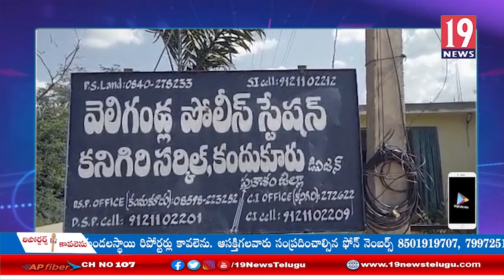అక్రమంగా తరలిస్తున్న రేషన్ బియ్యాన్ని పట్టించిన బడుగు వెంకటేశ్వరులు